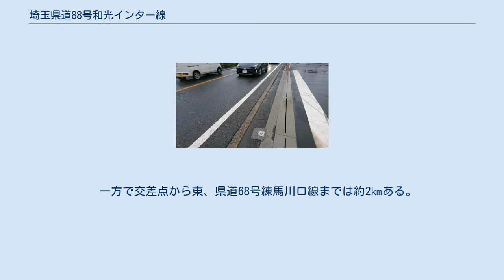埼玉県道88号和光インター線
和光市内 埼玉県道88号和光インター線（さいたまけんどう88ごう わこうインターせん）は、埼玉県和光市広沢から白子四丁目を結ぶ県道（主要地方道）である。
 埼玉県和光市新倉一丁目の埼玉県道236号新倉蕨線との接続交差点付近を境として、南半分が東京外環自動車道と併行しており、北半分は和光市の新倉地区、白子地区を縦断する。
 国道298号は建設時の住民との協定で、和光市松ノ木島交差点で終結しており、以南（以西）が和光市道(522号線、524号線、528号線、529号線）と当県道で構成されている。
道路管理者によって道路の見た目に多少の違いはあるものの、実際には一続きの道路である。
地図によっては当県道を含む国道254号以北がすべて国道298号として記されている場合もある。
 県道88号和光インター線は新倉交番付近から国道254号(川越街道)までの区間はアップダウンの激しい区間を含む。
このため冬季に(まれではあるが)降雪、積雪で道路凍結となった場合は一部通行止めとなる場合がある。
 起点は国道254号(川越街道)との交差部である理化学研究所西門交差点より少し南側の和光インターチェンジの出口、入り口付近である。
起点の和光市広沢付近には理化学研究西門、本田技術研究所（正門は国道254号沿い）や和光市広沢公民館が立ちならぶ平たんな区間である。
この先の第三小学校前歩道橋交差点で県道109号新座和光線（旧川越街道）と交差し、当該交差点より北側は住宅街となる。
東武鉄道のアンダーパス付近で和光インターチェンジと分離、合流する。
和光インターチェンジを抜けると急な上り坂となり、県道236号新倉蕨線と合流する。
 県道236号新倉蕨線の先で県道は右に折れ、直進は市道528号線、529号線を経て松ノ木島交差点に至る。
右に折れた県道は谷中川、谷中川排水路に向けて下り坂となり、新倉小学校付近を頂点に再び下り坂となる。
新倉交番付近で平たんとなり、その先の交差点で松ノ木島方面と白子4丁目交差点方面に分岐する。
いずれも県道88号和光インター線として認定されている。
交差点から西、松ノ木島方面へは約300ｍほどの区間は平成28年4月15日付で市道378号線から県道88号和光インター線となった。
　一方で交差点から東、県道68号練馬川口線までは約2㎞ある。
松ノ木島交差点から白子4丁目の区間は畑や資材置き場が立ち並ぶ区間であり「和光市の裏街道」との様相を呈する。
当県道は白子川の手前で左に折れ、南進ののち、県道68号練馬川口線に合流する。
 和光インター入口付近 新倉交番付近では道路区域内に和光市側溝蓋がある